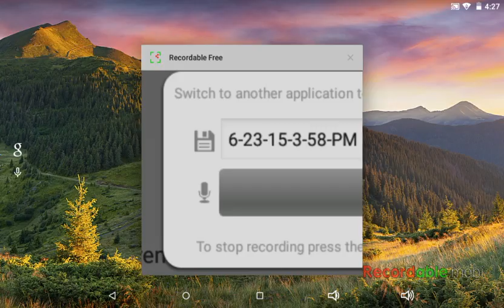Lucky Block Fail